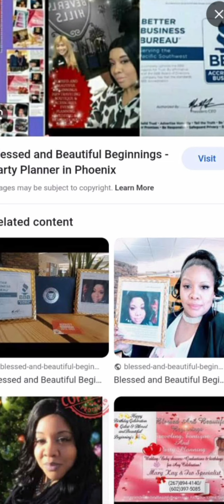January 4, 2024